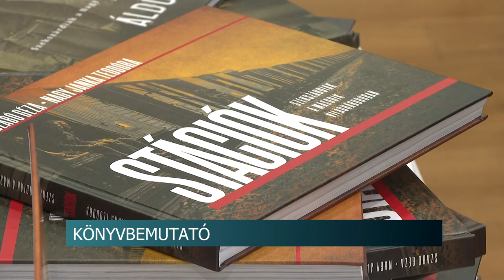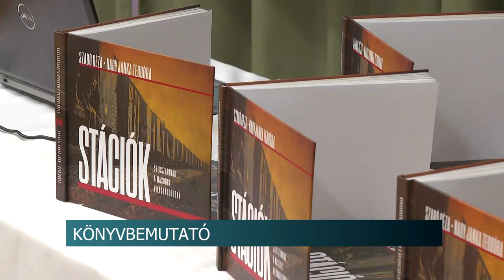„Stációk Szekszárdiak a második világháborúban”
„Stációk Szekszárdiak a második világháborúban” címmel jelent meg egy kötet, mely a szekszárdiak sorsát dolgozza fel  a II. világháborúban. A könyv Szabó Géza múzeológius és Nagy Janka Teodóra néprajzkutató, tanszékvezető egyetemi tanár közös munkája. A mű a Doni áttörés 80. évfordulójának tiszteletére látott napvilágot. A könyv bemutatójára a Babits Mihály Művelődési Központban közel 200 an voltak kíváncsiak.